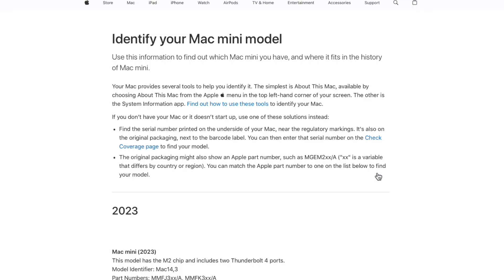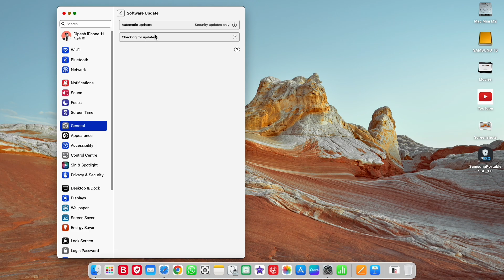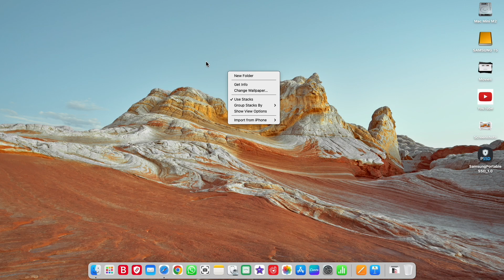MacOS Sonoma Publicly Release Date & Time! [Hindi]⚡️ What To Do!🤔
MacOS Sonoma Publicly Release Date & Time!⚡️ What To Do!🤔

1.Mac Mini M2
4.Phone 1st
5.Phone 2nd
6.iPad Pro
8.Sound System
9.Keyboard & Mouse
10.4K TV
11.Bluetooth Speaker
14.Grenaro mic
15.Keyboard Mat
Best Videos PlayList Only For You👇
Dosto Is video me macOS Sonoma ke final release date and time ke baare me bataya hoon.And sath hi sath ye bhi ki kya kya taiyari karni hai .
Your Quarries Solved..